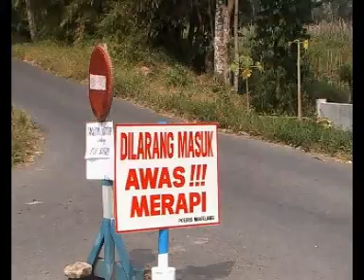On the road: ash and dust - eruption of the Merapi volcano on Java, Indonesia 1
During eruption of Indonesian Merapi I have managed to climb up to the summit of erupting volcano. some footage is here, in several parts. Here you can see the dust and ash on the ground and the plants, evacuation from the danger zone and people still working on their fields...